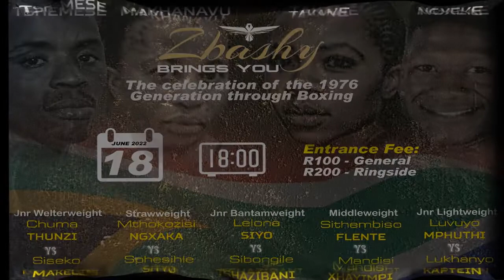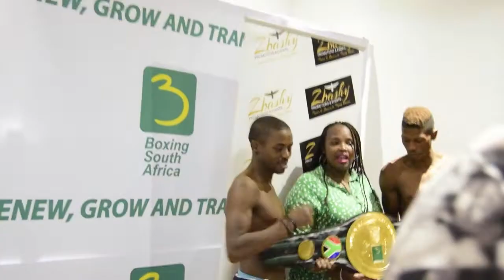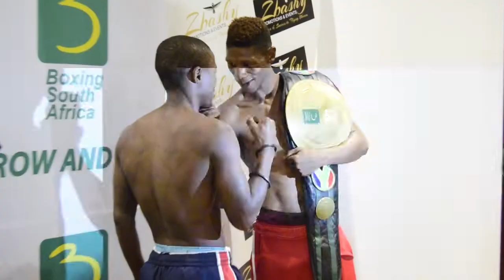BcmTv : JUNE 15 ABASHY BOXING TOURNAMENT